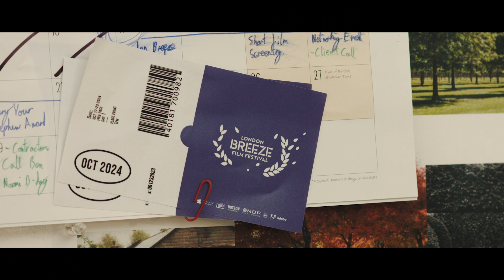London Breeze Promo